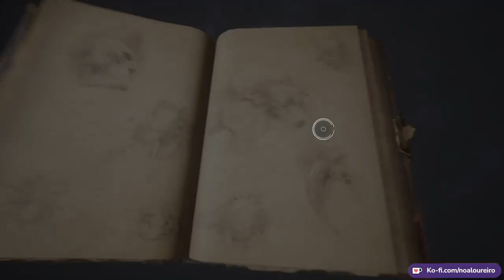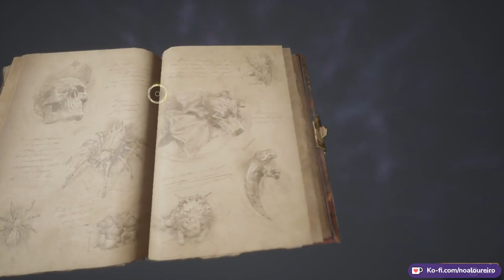[HOGWARTS LEGACY] Capítulo 9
Ahora mi pareja me pasa los atascamientos. Perdón, porque al ser su pc no grabamos bien y no tiene sonido, os puse 1812 Overture de Tchaikosvky.